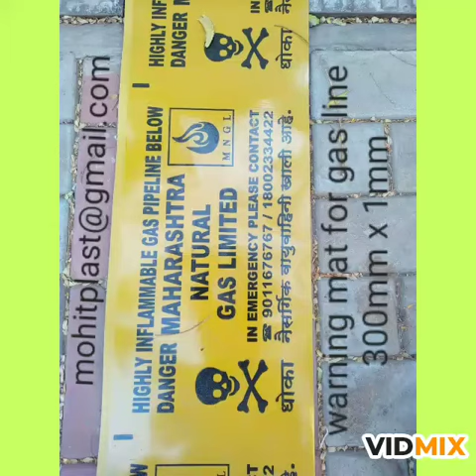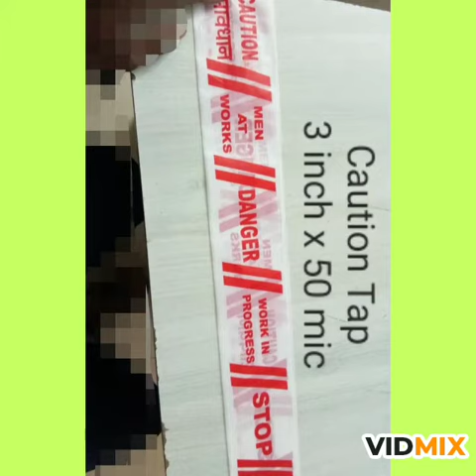Warning Tape , Caution Tape manufacturer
We are manufacturer of Warning Tape and barricade tape and Caution Tape .